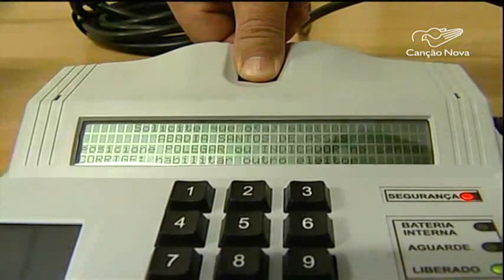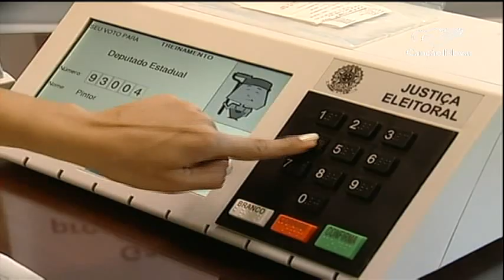CN Notícias: Entenda como funciona a identificação biométrica nas eleições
Mais de 21 milhões de eleitores brasileiros serão identificados pela biometria. O sistema foi usado pela primeira vez no Brasil nas eleições de 2008 e ainda está em fase de implantação no país.
Reportagem de Catarina Jatobá e André Gulla